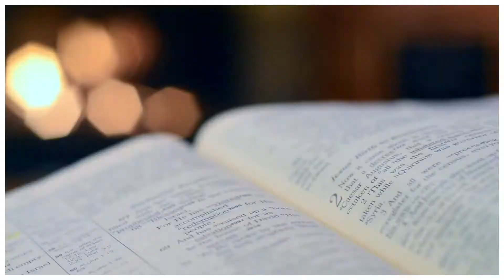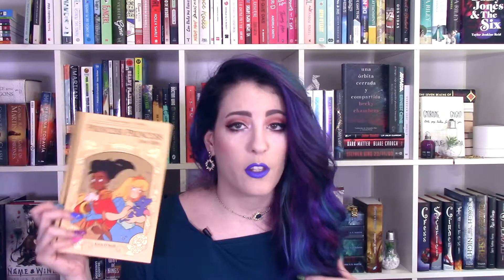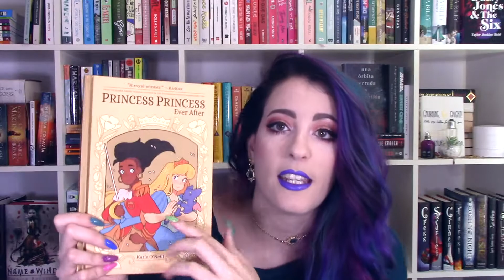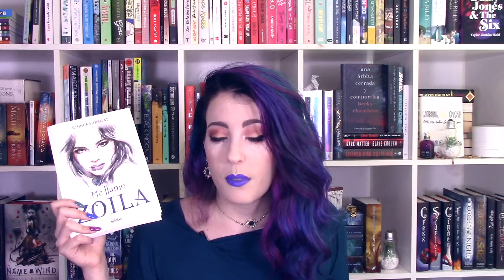Wrap up ENERO 📚💖 Resumen de lecturas || CeceLiciousBooks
___¡ABREME!___

🌵Libros mencionados:
- Alicia en el pais de las maravillas
- Me llamo Zoila
- Evidence of the affair
- The unhoneymooners
- Las brigadas fantasma

📚Donde compro mis libros (baratos y con gastos de envío gratis)